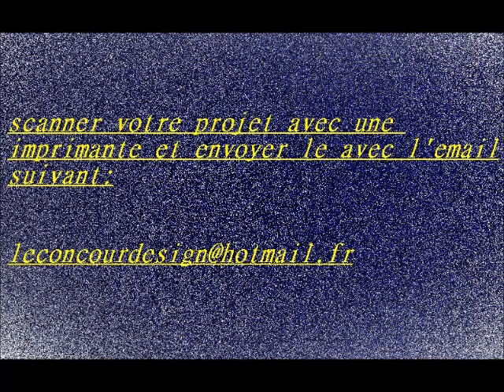concour design automobile pub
/!\ mettez votre adresse mail, l'image de votre dessin et votre nom de compte youtube dans l'email.
Je mettrai une video des gagnant et de leur pub gagner!